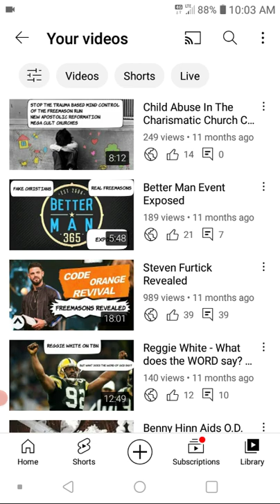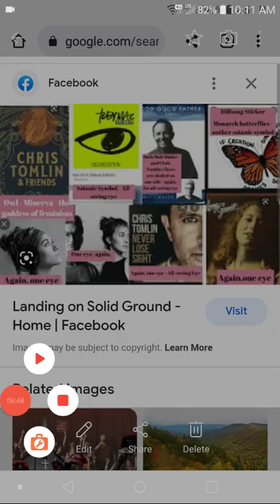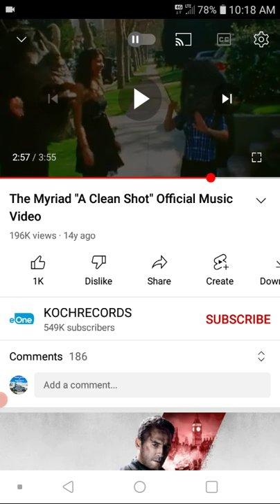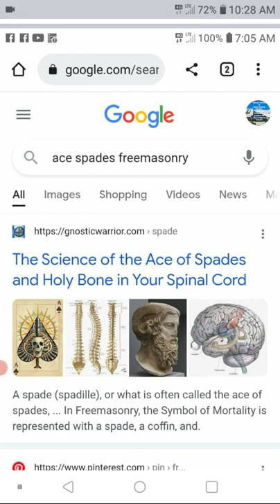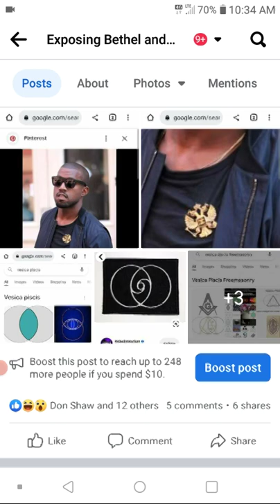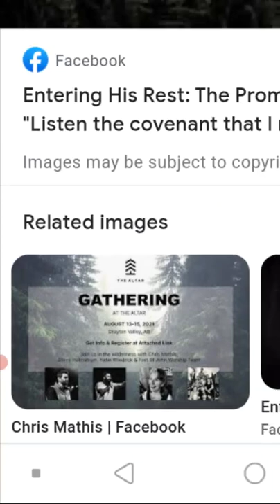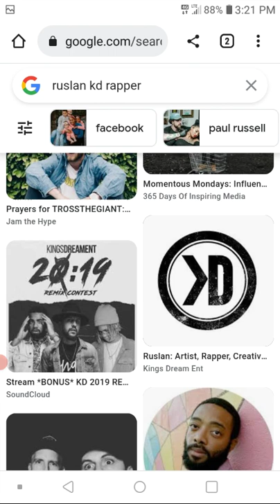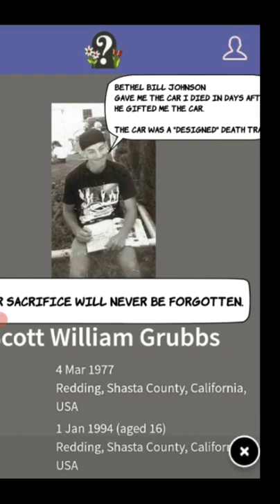Let's Have an NAR Chat.